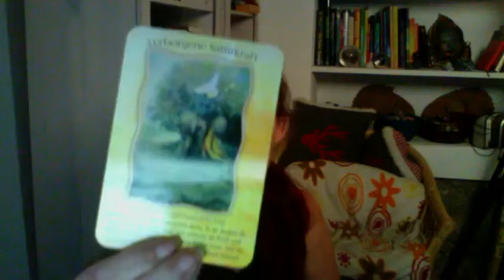Live Video Facebook 17. Juni 2018 passender denn je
Themen Rund um die Esoterik, Spiritualität, Magie & Occultismus sowie Mystik und Religion